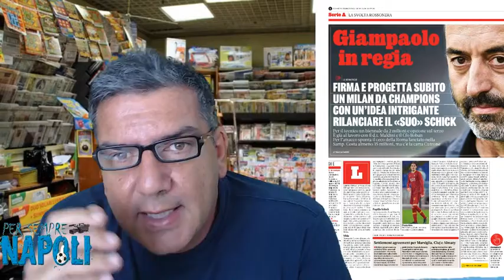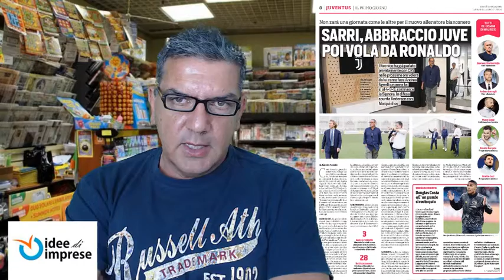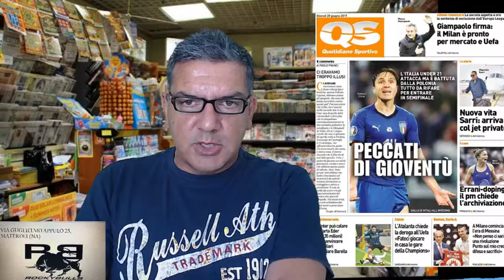rassegna stampa nazionale del 20 giugno